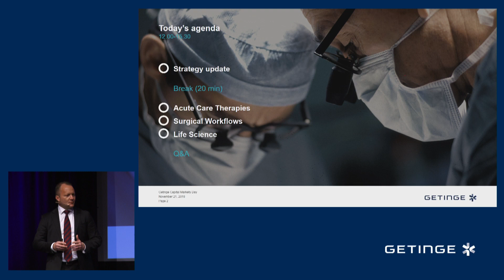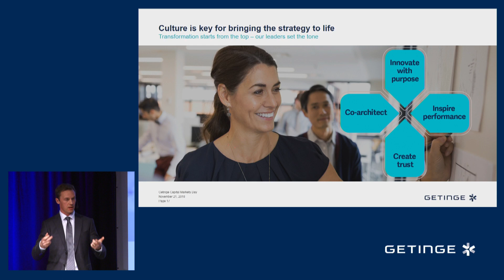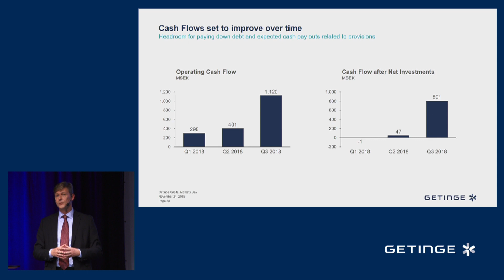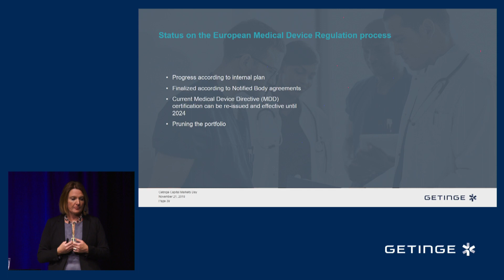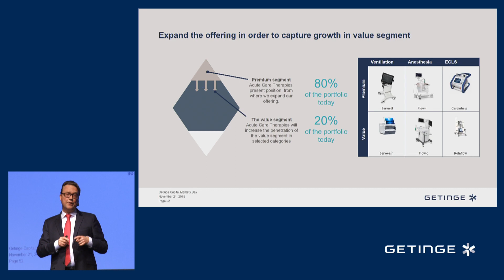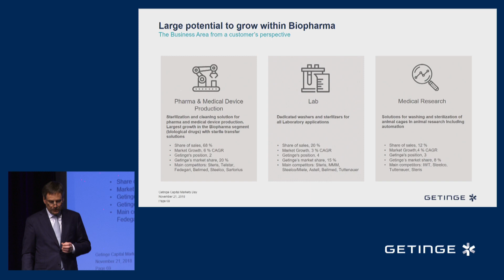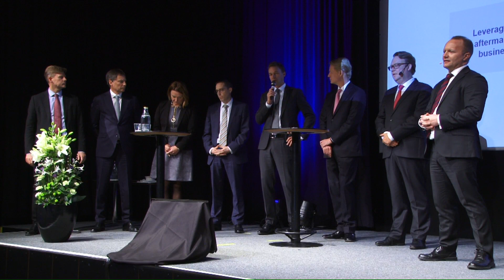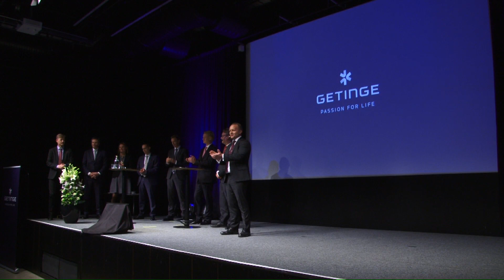Getinge Capital Markets Day 2018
Stream of the Getinge Capital Markets day 2018. The agenda of this video and capital marks day is Strategic Update, Acute Care Therapies, Surgical Workflows, Life Science and lastly a Question and Answer segment.  The event starts at 15:50 in the video.